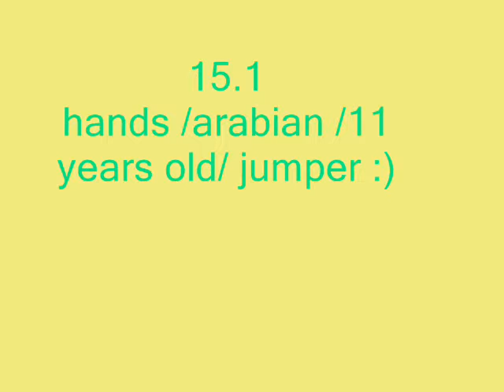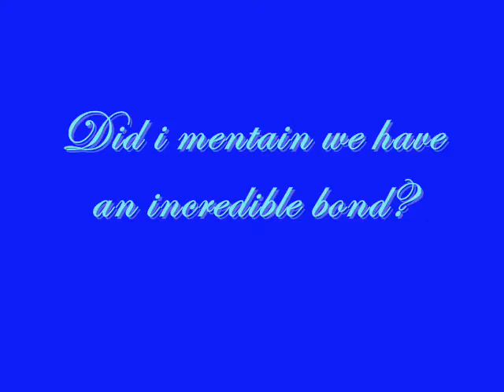horse and rider of 2009 ! ENTRY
soo do you think we are ? well i sure do :) me and gracin had gone threw alot of hard stuff but for him to still be there for me 100 % is really amazing and gracin really deserves this title !